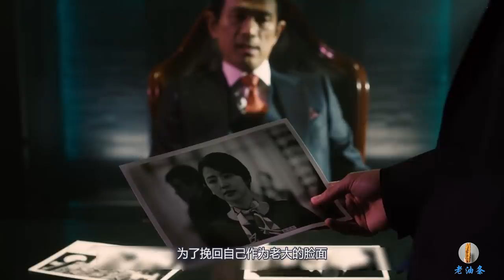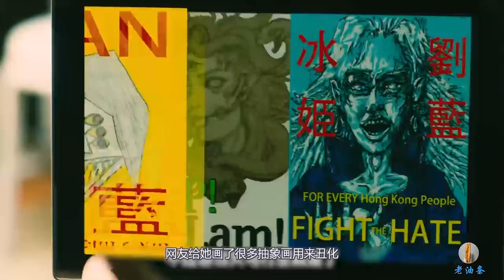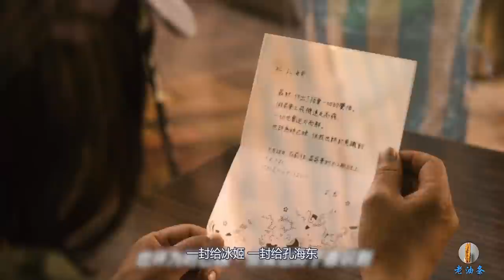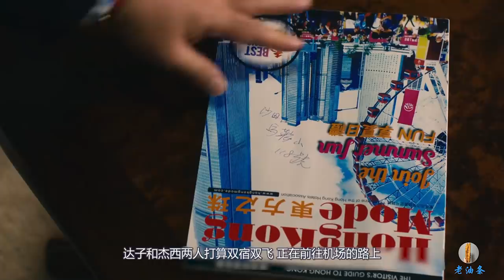不起眼的扫地独眼大婶，竟是身价千亿的富豪，右眼更是一颗超级大钻石！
拥有天才的智慧的达子（长泽雅美饰）、谨慎淳朴的“小少爷”（东出昌大饰）、变装能力一流的理查（小日向文世饰），三位信用诈欺师通过不同的变装，横行于金融界、不动产、美术界、演艺圈以及美容业界。在闪烁华美的舞台上，他们以出色的团队合作及各种异想天开的诡计，在欺骗与被骗之间，从深陷欲望的目标人物身上卷走大笔不义之财